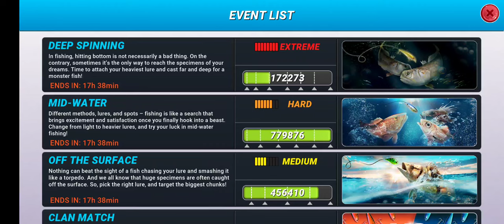Fishing Clash my stupid rod oh superp rod